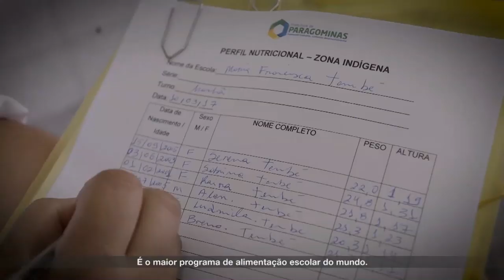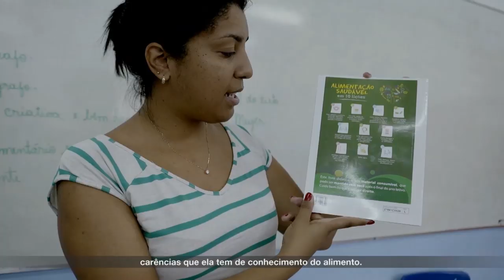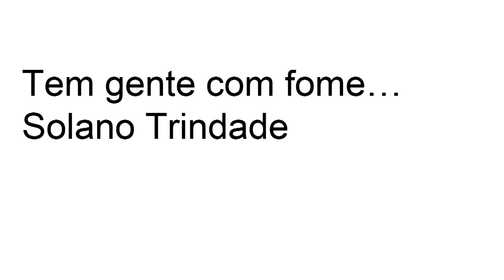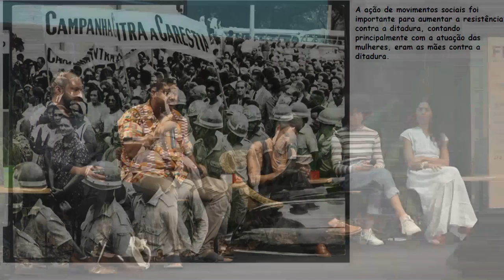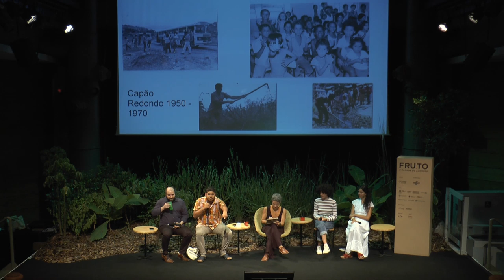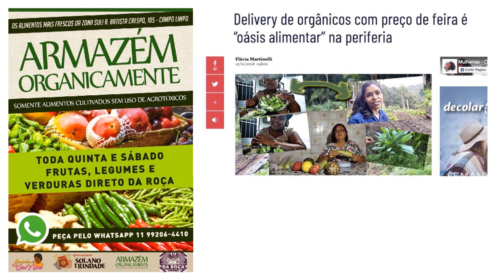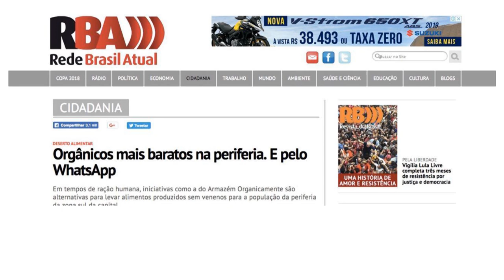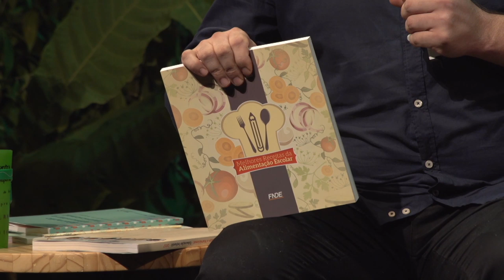EDUCAÇÃO ALIMENTAR - Juarez Calil, Thiago Vinícius, Ariane Fachinetto e Bela Gil | FRUTO 2019.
▲Juarez Calil, mestre em nutrição, é sócio da Calil Consultoria e Assessoria em Alimentos e Nutrição Ltda. Docente no curso de Especialização em Vigilância Sanitária e Qualidade de Alimentos da Universidade Estácio de Sá e, como professor de Nutrição do Instituto de Educação Superior de Brasília (IESB), é também responsável pela coordenação de estágios e pelas aulas de Educação Alimentar e Nutricional, Saúde Coletiva e Exercício Profissional. Possui experiência como consultor em alimentação e nutrição da Organização das Nações Unidas para Agricultura e Alimentação (FAO), da Organização dos Estados Ibero-americanos para a Educação, a Ciência e a Cultura (OEI) e do Projeto Educando com a Horta Escolar e a Gastronomia (PEHEG), pela Universidade de Brasília (UnB). Supervisor de Segurança de Alimentos certificado pela Associação Brasileira de Normas Técnicas (ABNT), consultor e multiplicador credenciado dos setores Mesa e Ensino Fundamental do Programa Alimentos Seguros (PAS), uma parceria entre Sebrae, Senai, Senac, Sesc e Sesi, além de ser Educador para o Consumo Sustentável formado pelo Instituto Nacional de Metrologia, Normalização e Qualidade Industrial (INMETRO).

▲Thiago Vinícius, Líder comunitário da periferia de São Paulo, aos 15 anos, fez parte da primeira turma de empreendedores sociais da Artemisia. Participou da ONG Projeto Arrastão e do programa de aprendiz da Comgás. Aos 20 anos, trabalhou na União Popular de Mulheres de Campo Limpo e Adjacências, onde participou da criação do Banco Comunitário União Sampaio, que oferece microcrédito a moradores e empreendedores da região. Em 2012, criou a Agência Popular Solano Trindade, focada em articular o arranjo produtivo local, com uma rede de profissionais que trabalham de maneira colaborativa.

▲Ariane Fachinetto, estudante de 17 anos que integra o movimento de secundaristas desde 2014 na periferia de São Paulo.

▲Bela Gil, chef de cozinha natural, formada em Nutrição pela Hunter College, busca destacar a importância da alimentação saudável e consciente por meio de diversos projetos, como programas de TV, canal no Youtube, livros e eventos. Formada em Master Class of Healthy Cooking pela The New School, vem se especializando em nutrição holística. É apresentadora dos programas “Vida Mais Bela” e “Bela Cozinha” (canal GNT) e possui o canal no Youtube “Canal da Bela”, onde aborda temas ligados à vida saudável, consumo consciente e comida de verdade. Bela Gil apoia diversos projetos sociais e está à frente do projeto “Bela Infância”, que ensina crianças de escolas públicas e particulares a se alimentarem melhor e a combaterem a obesidade infantil. É também conselheira do Instituto ATÁ, do chef Alex Atala, e da ONG Gastromotiva.